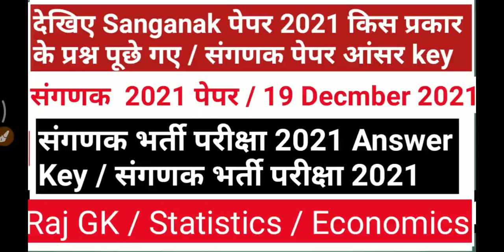Sanganak Paper 2021 / rsmssb sanganak paper answer key / Sanganak Exam 2021 Latest News / Computor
rsmssb Sanganak Exam 2021